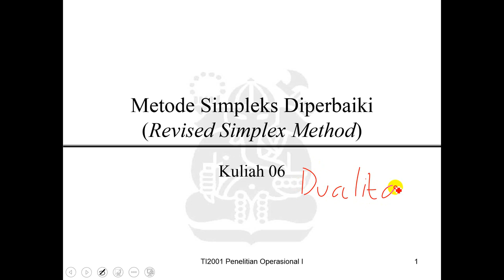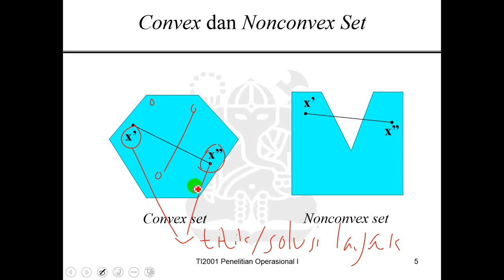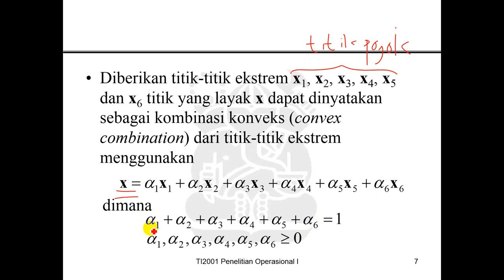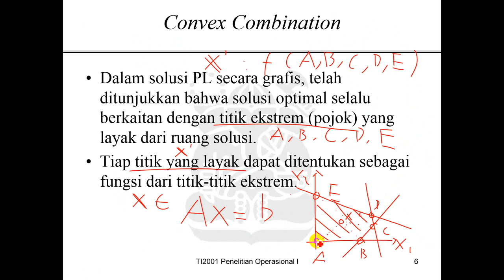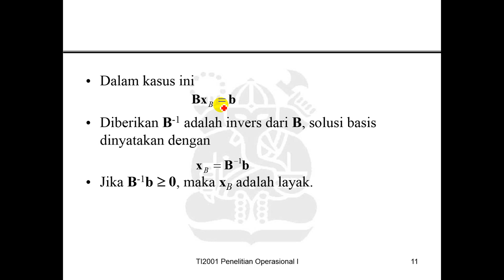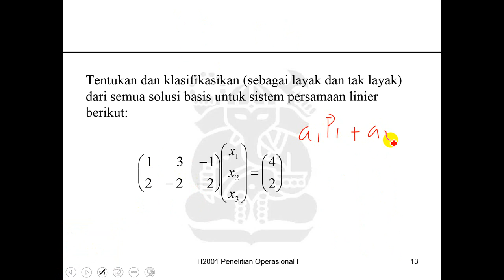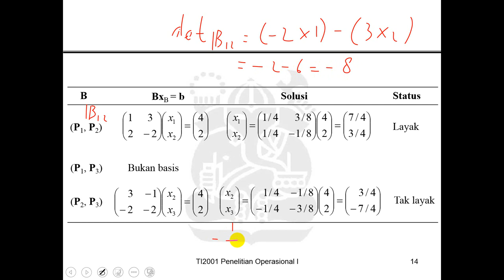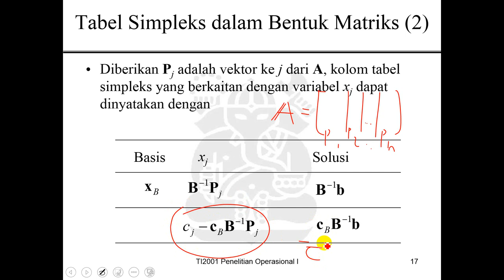Penelitian Operasional I - M6a - Revised simplex aljabar